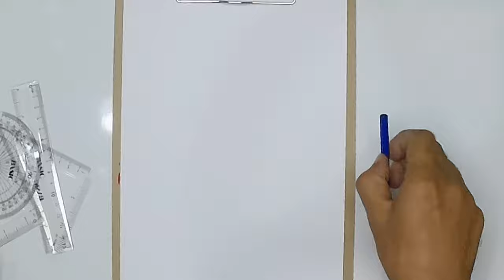Coloring Pictures - Pencil Coloring No. 010 ♠ Time Lapse | Crafts | Drawing ♠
Colored pencils are versatile tools that artists use to create beautiful and detailed artworks. From realistic portraits to vibrant landscapes, pencil coloring offers a wide range of possibilities for artists to express their creativity and bring their imagination to life.

Types of Colored Pencils:
Colored pencils come in various types, including wax-based, oil-based, and watercolor pencils. Each type has its unique properties and benefits. Wax-based pencils offer rich color saturation and are suitable for layering and blending. Oil-based pencils have a creamy texture and are ideal for smooth blending and shading. Watercolor pencils can be used dry for traditional coloring or wet with water for watercolor effects.

Vibrant Color Range:
One of the main advantages of colored pencils is their extensive color range and pigment intensity. Artists can choose from a wide spectrum of colors, including primaries, secondary colors, neutrals, metallics, and pastels. Colored pencil sets often include a range of shades and tones that allow for intricate shading, blending, and layering techniques.

Blending and Layering Techniques:
Colored pencils are excellent for blending and layering colors to create depth and dimension in artworks. Artists can use blending tools such as blending stumps, tortillons, or brushes to blend colors seamlessly. Layering multiple colors allows artists to achieve realistic textures, highlights, and shadows in their drawings.

Fine Detail and Precision:
Colored pencils offer precise control, making them ideal for adding fine details, textures, and patterns to artworks. Artists can create intricate designs, realistic textures, and delicate lines with ease using sharpened pencils and varying pressure. Colored pencils with fine tips or sharpened points are perfect for adding intricate details to drawings.

Surface Versatility:
Colored pencils can be used on various surfaces, including paper, cardstock, illustration board, and toned paper. They adhere well to most surfaces and provide vibrant color coverage. Different paper textures and colors can enhance the effects of colored pencils, from smooth papers for detailed work to textured papers for added depth and interest.

Lightfastness and Durability:
High-quality colored pencils are often lightfast, meaning they resist fading over time when exposed to light. Lightfast pencils ensure that artworks maintain their vibrant colors and integrity for years to come. Colored pencils are also durable and can be easily sharpened, making them long-lasting art supplies.

Creative Applications:
Colored pencils are versatile and suitable for various creative applications, including illustrations, portraits, landscapes, botanical art, coloring books, and mixed media projects. Artists can explore different techniques such as layering, burnishing, stippling, and sgraffito to create unique effects and styles with colored pencils.

Tips for Colored Pencil Coloring:

Start with a light hand and gradually build up layers for darker colors and shading.
Experiment with different blending techniques using blending tools, solvents, or pencils themselves.
Use a variety of colors and tones to create depth, highlights, and shadows in your drawings.
Practice different pencil strokes and textures to add variety and interest to your artworks.
Protect your colored pencils by storing them in a case or organizer and keeping them sharp for detailed work.

♠ ♥ ♦ ♣ Craftz 4K ♠ Capturing Life's Colors ♠ ♥ ♦ ♣